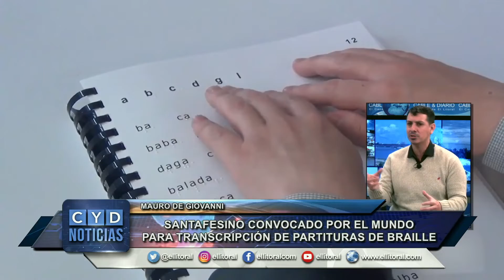SANTAFESINO CONVOCADO POR EL MUNDO PARA TRANSCRIPCIÓN DE PARTITURAS DE BRAILLE